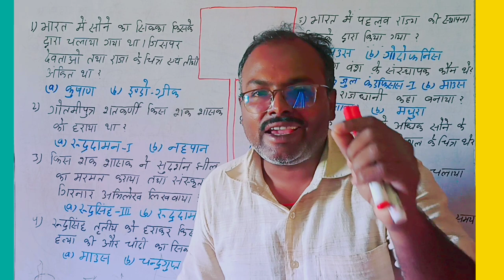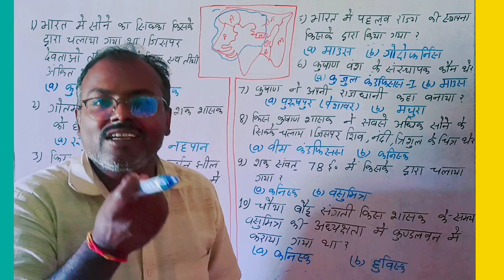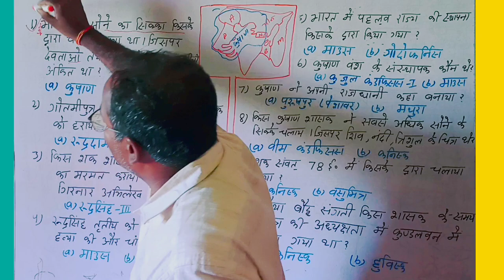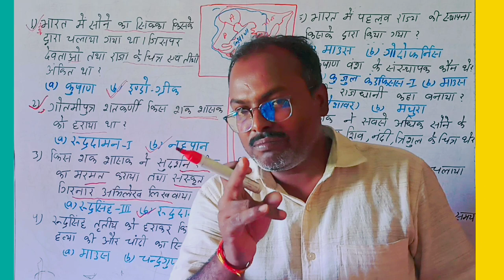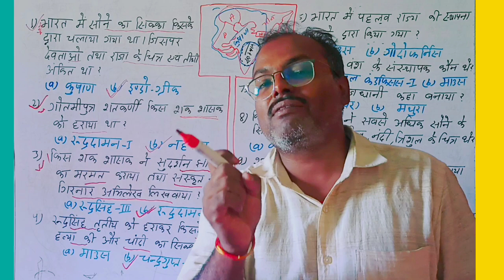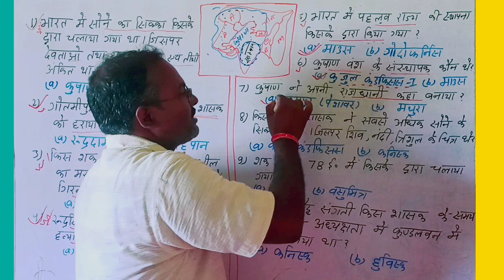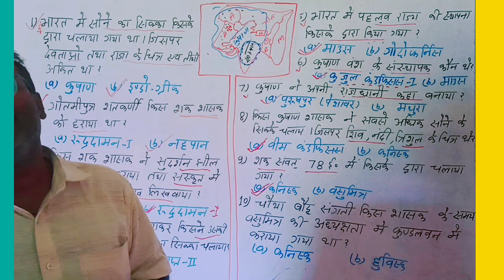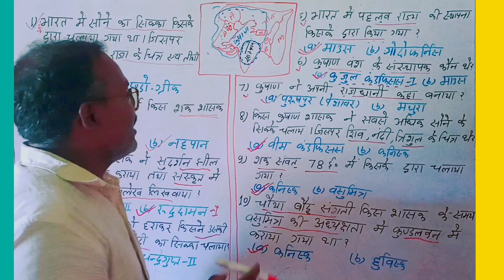kushan Empire ||History||MCQ||कुशान वंश||Bihar police ||Bihar teacher special by shyam sir